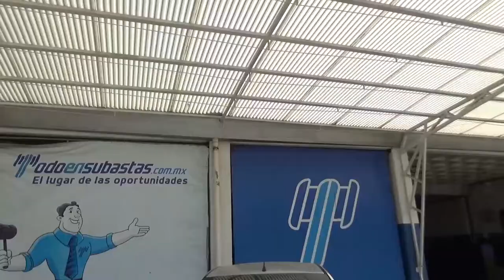Chevrolet / Aveo / 2019 - KD075180